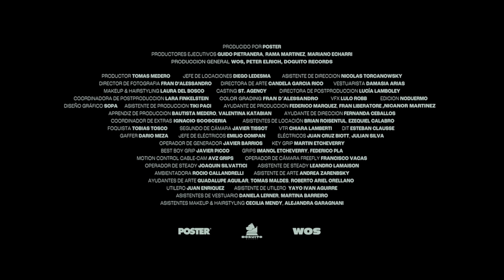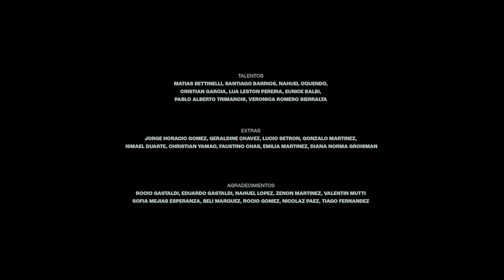WOS - MORFEO (Video Oficial)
LETRA:
Parece tan azaroso aquello que nos salva
Se vuelve tan valioso el beso de la calma
El peso de las almas y su abrazo ansioso
Enlazadas entre sí en el borde de la cama
Como si nada me pasara, posando
Entre miradas desgastadas, pensando
Siempre un poco más de lo necesario
Recordé tu piel, mi fiel confesionario
Entre humo y otra reflexión barata
No oculto mis temores porque solo me delatan
Asumo los errores y así no me matan
A lo sumo uso esta vida como fe de erratas
Siento un vacío, como vos en el atardecer
Tu figura tan lejana se quiere desvanecer
Estoy loopeado en un sueño en el que no puedo correr
Mi ser no puede gritar, nada me saca la sed
Me preguntas a dónde vas, ¿porque te escapas?
Es que capaz yo solo le sumo un peso de más
Bebiendo el vaso como si en el fondo hallara paz
Pero pa´ encontrarla hay que tomar otro más
Ahora ya no culpo a las rutinas, si algunas te aplacan y otras te salvan la vida
Cuando creí que ya me la sabia, llegaste pa´ llenarme los ojos de intriga
Quizás peque de egoísta empedernido, porque cuento la tristeza y la felicidad la vivo
Convivo con el vacío y lo convido hacia el alojo de otro oído pa´ no hablar solo conmigo

En algún momento tengo que salir
No puedo estar viviendo todo el día en mi
Buscando las razones de lo que no es
O las explicaciones de lo que no fui
En esta maratón que no tiene final
La multitud que corre sin saber por qué
Buscando algún resquicio para respirar
Y transformar la sombra en una luz marfil
Hoy vuelvo a caminar, queriendo encontrar alguna señal en el tiempo
Hoy vuelvo a soñar o a imaginar alguna señal todo el tiempo

El hastío de amoldarnos a los hábitos
Que dictamina el juez colectivo de lo válido
Me animo a lo lento y perceptivo de mi ánimo
Aun cuando lo sensible muere en manos de lo rápido
Ya entendí por que gusto de lo cálido
Es que pensar en vos es como acercarse al fuego
Ese que hizo cenizas del oráculo
Incinerando destinos para escribirlos de nuevo
Cataratas en el iris por un “casi”
Catarsis, frases que no pasan por la bilis
Es así, aunque te suene a antítesis
A veces la crisis está a un paso del oasis

El tiempo ya no suma ni resta
Solo está orquestando su obra maestra
Cada quien desarrolla su papel en esta puesta
Dudo que alguna vez la vida haya sido nuestra
No molesta, hasta genera alivio
Saber que no se si alguna vez seré yo mismo
En esta ciudad se escuchan cantos y delirios
Llantos y jolgorios brotan de un cielo de ripio